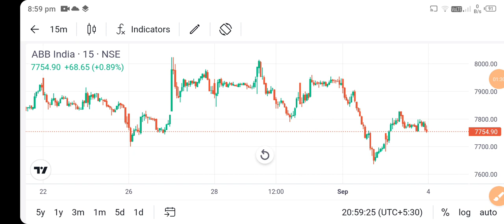abb india share price today l abb india share latest news l abb india share news today